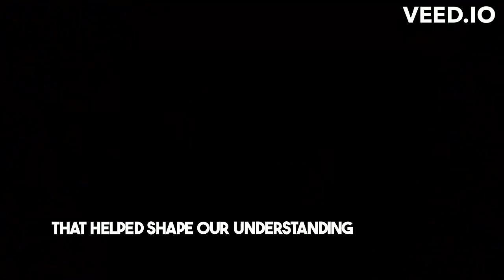What is caloric theory of heat with example by what is...? whatis..?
In this informative video, we delve into the fascinating concept of the caloric theory of heat. Join us as we explore the historical background and fundamental principles behind this theory, which was widely accepted before the advent of modern thermodynamics. Through a clear and concise explanation, we will discuss how the caloric theory proposed that heat was a fluid-like substance called "caloric" that flowed from hotter to colder objects. To enhance your understanding, we will also provide a practical example that illustrates the application of the caloric theory in a real-world scenario. Join us on this educational journey to unravel the mysteries of the caloric theory of heat and gain a deeper insight into the evolution of scientific thought.